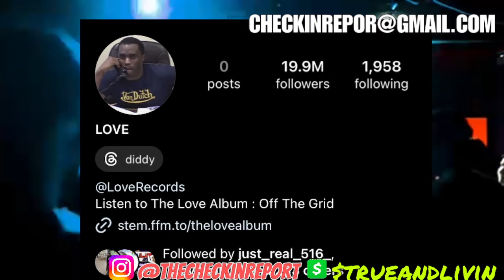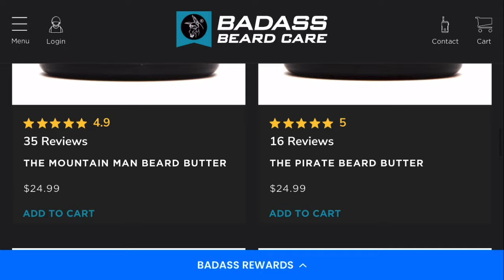Diddy Deletes Cassie Apology And Scrubs Instagram Account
Cassie Ventura Breaks Silence On Diddy In New Statement...the couragious singer has took to instagram to give a statement and thank the people who have supported her

Welcome to The Check In Report
TrueandLivin is a societal objective millennial, independent thinker, & opinionated black man always trying to bring a wise and informative perspective in a hope to entertain as well as enlighten the viewer and listeners of the show make sure you like, comment, and subscribe this is a platform where i bring my societal objective opinion about all news in the world today from entertainment, music, sports, gossip, life, advice, i am here to give my perspective join me for tne discussions

CHECK IN...ding, ding, ding, ding

the check in report w/ trueandlivin

 / thecheckinreport

 / trueandlivin

lets unpack and discuss